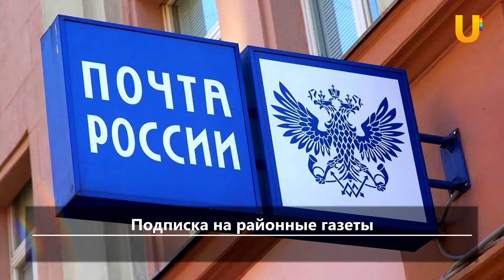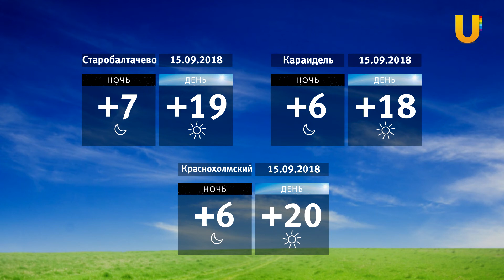UTV. Новости севера Башкирии за 14 сентября (Бирск, Мишкино, Бураево)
Смотрите сегодня в выпуске:

- Строительство смотровой площадки

- Тестирование по выполнению нормативов ГТО

- Открытие новой игровой площадки для детей

- Бураевская молодежь против алкоголя

- В Мишкинском районе строят новый водовод

- В Мишкинском районе отремонтировали социальные объекты